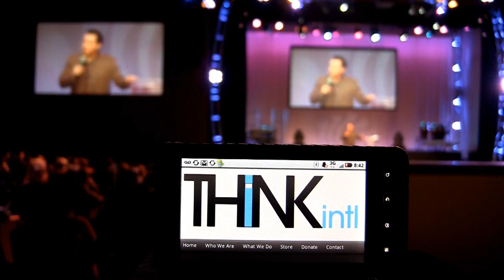Sergio De La Mora Interview || Cornerstone Church of San Diego || Part 1